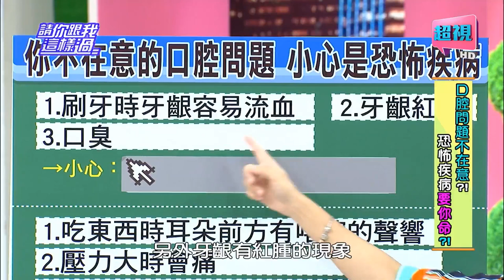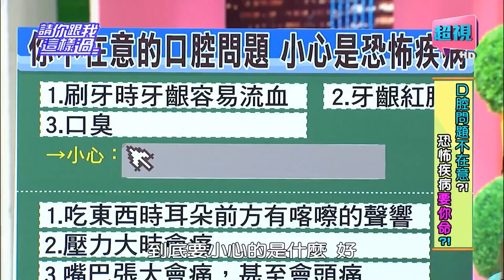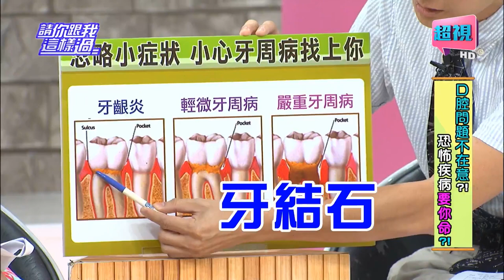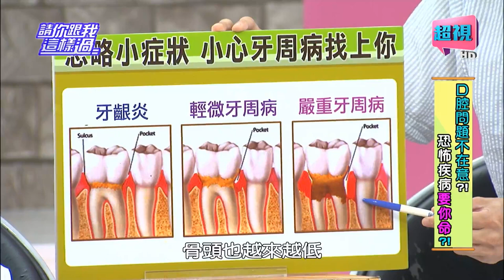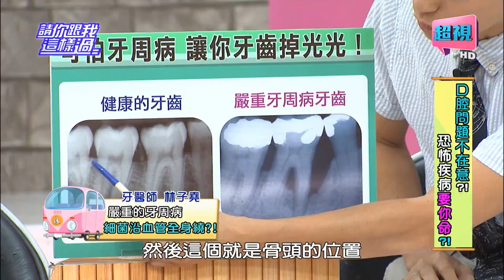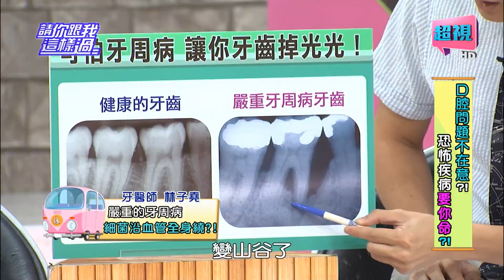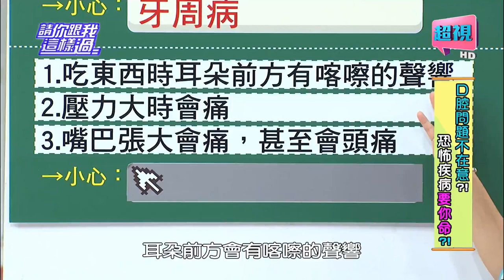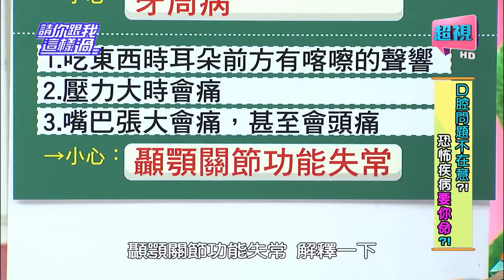口腔小疾病 致命大危機？ 殷琦 王凱蒂 20151027 一刀未剪版 請你跟我這樣過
來賓：殷琦、楊羽霓、王凱蒂、大飛
專家：林子堯、劉怡里、洪素卿

口腔小疾病，致命大危機？！刷牙會流血、牙齦紅腫、還有口臭困擾的人，原來是牙周病高危險群，不妥善治療，還會引發心臟病？每天勤刷牙，起床、飯後也都立刻刷牙！為什麼牙周病、蛀牙沒停過！因為這些習慣很是錯誤的，當然牙齒很受傷？！你嘴巴一動就會有聲音、嘴巴打不開或閉不上，原來這是顳顎關節功能失常，小心下巴掉下來？！但為什麼這跟女生久坐、常側背包包有關？怎麼正確保護口腔保健康！？千萬不要錯過超視33頻道每晚八點由侯昌明黃文華主持的「請你跟我這樣過」。